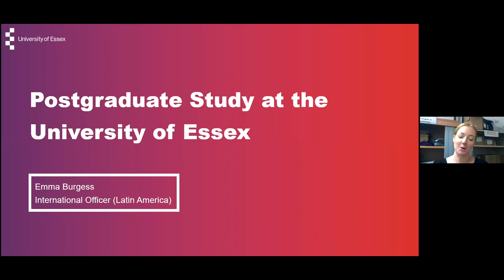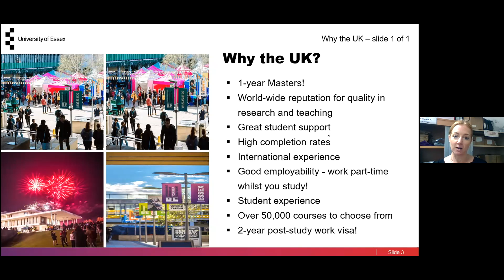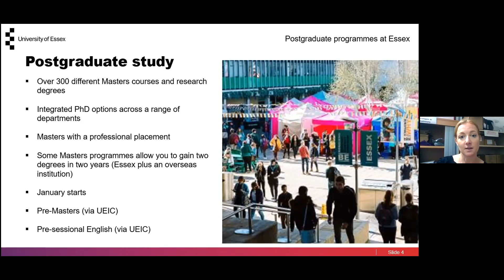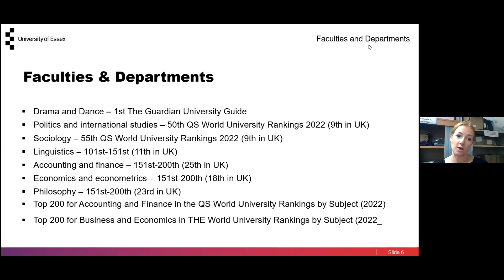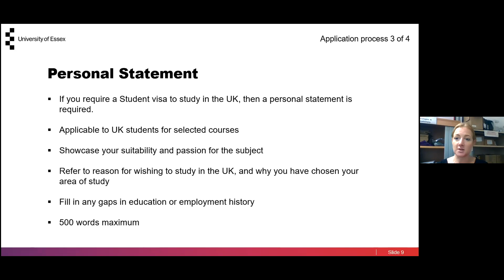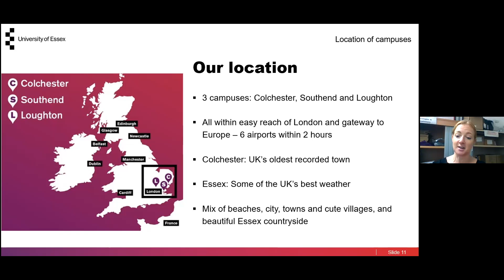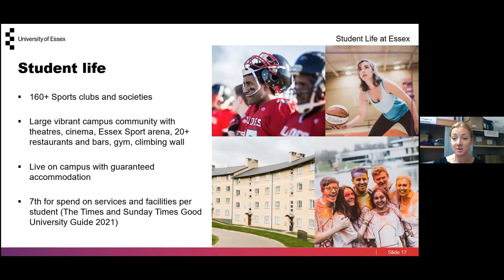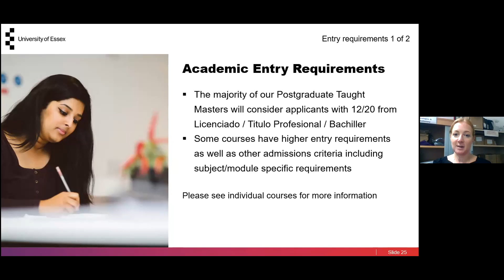University of Essex